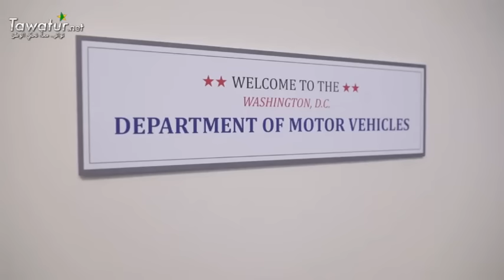شاهد كيف يبحث أوباما عن فرصة عمل (فيديو حقيقي) - مأخوذ من صفحة البيت الأبيض